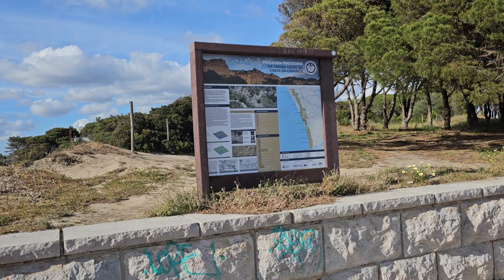Portugalia, Lizbona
Witam na moim kanale, mam na imię Vita i zapraszam do oglądania moich filmików ❤
Dzisiaj zabieram Was na kolejny dzień ze mną, na spacer po Lizbonie, tym razem jedziemy na drugą stronę miasta o nad ocean do Costa da Caparica.
Dziękuję,  że jesteście i zapraszam do oglądania ❤❤❤